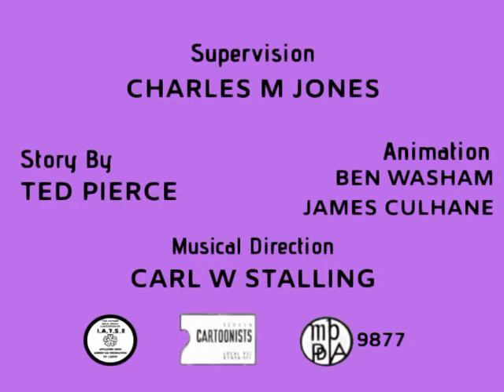The Pie Shop (1943) Opening And Ending Titles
The Pie Shop Is A Merrie Melodies Cartoon Released In 1943 And Directed By Chuck Jones. It Is The 11th Erika And Zara Cartoon To Be Released. This Cartoon Centers Around Erika And Zara Opening A Pie Shop, But Getting Conned Out Of There Money.

Special Thanks To Ortitle And Looney Tunes Fanatics